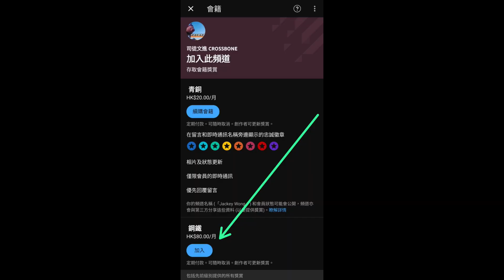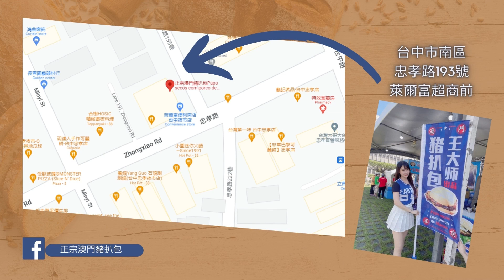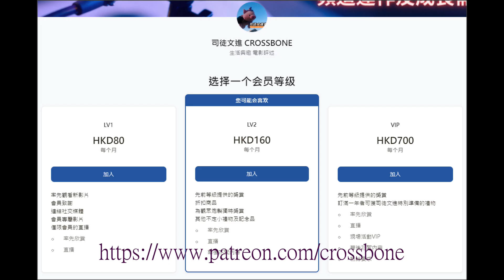《賭場科普》 2022-11 -24 -預告版- 九十年代投考莊荷回顧 part 2 ：莊荷實習生 | 主持：司徒文進，嘉賓：資深賭枱營運 黃生｜協力：司徒 IT Team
-預告版-
《賭場科普》 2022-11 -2 九十年代投考莊荷回顧 part 2 ：莊荷實習生
主持：司徒文進，嘉賓：資深賭枱營運 黃生｜協力：司徒 IT Team

完整版請加入 YouTube 鋼鐵以上會員 或 Patreon會員